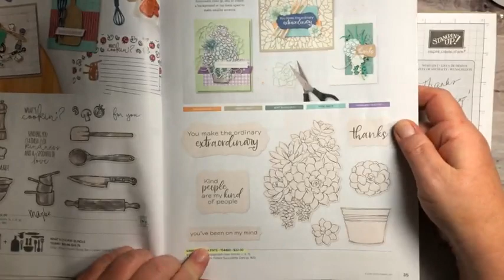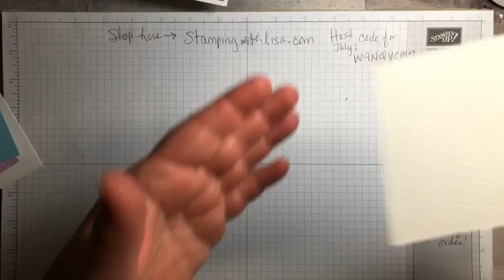Embossing and Watercoloring with Stampin Up's Simply Succulents!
In this video, I will show you how to watercolor after you emboss an image and just let the colors spread out and do their thing. It is so easy but creates a wow look. I used the Stampin Up set Simply Succulents.